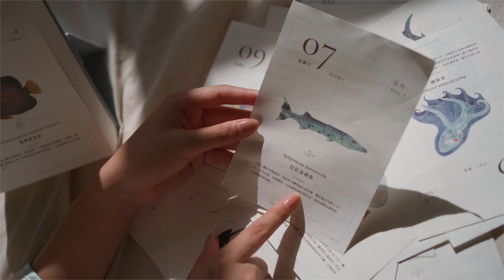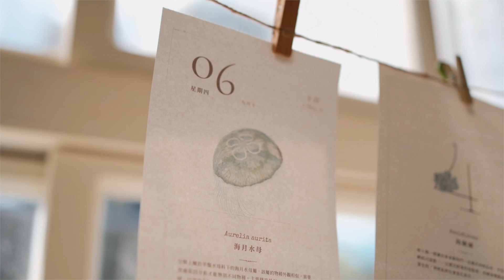漫遊者號：2022 海洋生物日曆｜大洋裡的故事，365 天都說不完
09.23 20:00 上架（連結上架後更新）

... and you look out at this great big blue expanse, and it's shimmering and it's moving and there's waves and there's surf and there's tides, but you have no idea for what lies in there. The problem, I think, is that we take the ocean for granted.

當你看著大海一望無際的藍，如此波光粼粼、驚濤駭浪，它有風浪、有狂瀾、也有高低潮汐，但我們對底下的世界一無所知，真正的問題，也許是對於海洋的存在，太過理所當然。

2022 年，我希望每天能借用你一分鐘的時間，和你介紹一種海洋生物。

有在沸水中生活的蠕蟲、在零下水域安居的冰魚；
有可以返老還童的水母、可以男扮女裝的烏賊
有會畫畫的河豚、會跳舞的蝦子、會唱歌的鯨魚

而日曆的名字，叫做《漫遊者號》，源自 MBARI 深海探測器的名字。我期待他能像一台小潛水艇，帶大家一窺海中的世界。